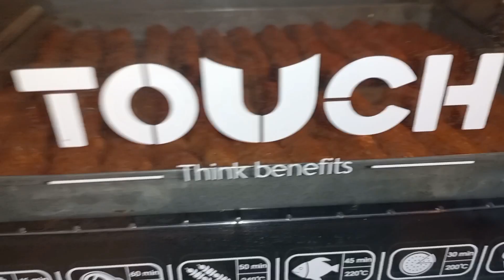روتين عند الفراخ ..اذا لم تجد لك حاقد فإعلم إنك إنسان فاشل..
كفتة ندي ابو الدهب#كفتة الحاتي أسهل طريقه للكفتة
طريقه مضمونه للكفته كفتة الحاتي#كفتة بمقادير مظبوطه
اتمني حبايبي الفيديو يعجبكم ولو عجبكم حطو اللايك عليه ولو محتوي قناتي عجبكم اتمني تشجعوني وتدعموني وتنوروني في قناتي بالاشتراك فيها
انسانه بسيطه ستعرض عليكم منوعات من روتين وطبخ وخروجات وعزومات اتمني تشجعوني وتدعموني فضلا وليس امرا
دمتم في رعاية الله